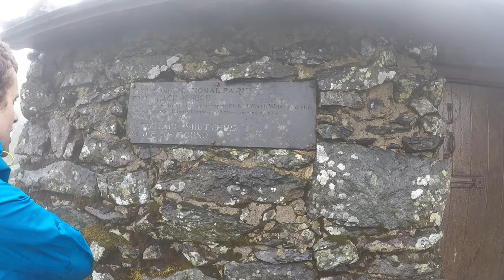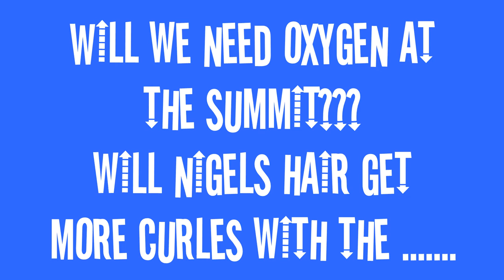Wales In't Mist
Wales – the final frontier.

Set off to Dulyn bothy with 5meters visibility at 9pm. Got to bothy at 3am to meet nigel. Set off up to Foel Grach (976 M) then onto Carnedd Llewelyn (1064m) and wildcamped at Ffynnon Llugwy reservoir 👌. Big push yesterday over 15km to the car get then home, land of the gods  ♥. Oh FYI Welsh thunder and lighting goes on for hours  ☔